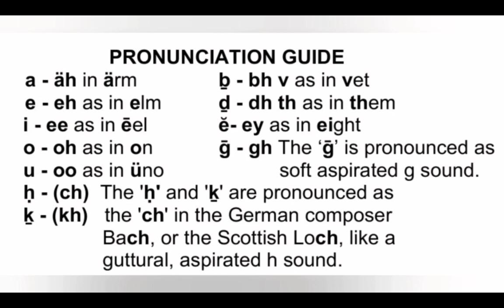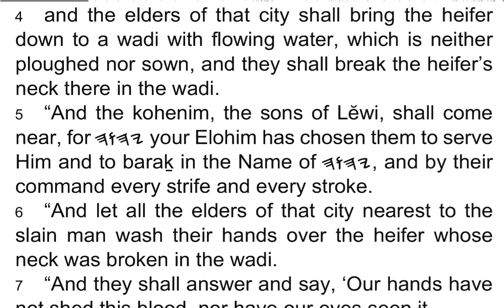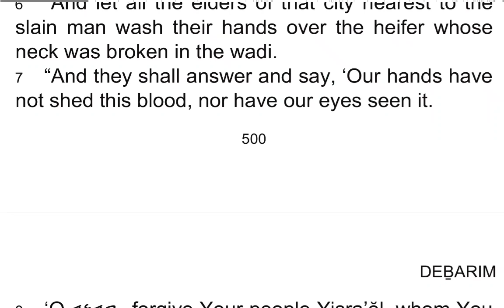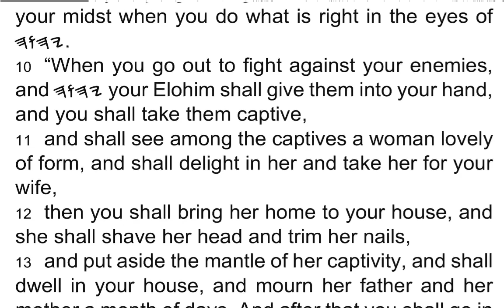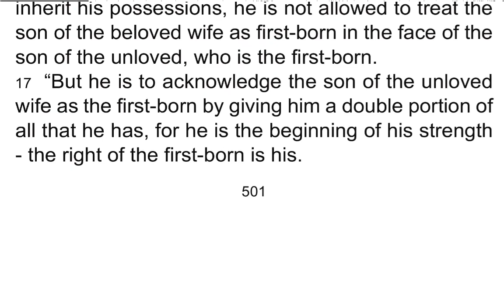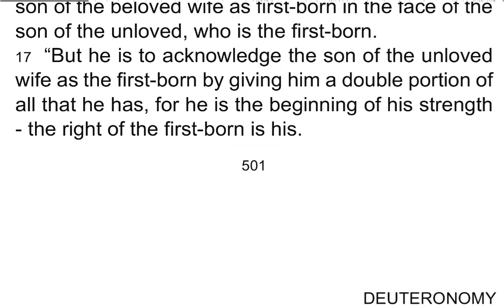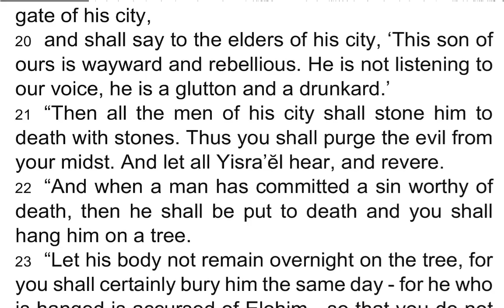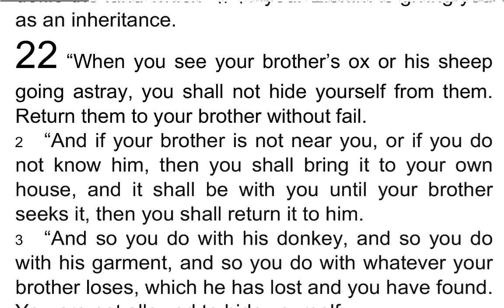DEḆARIM / Deuteronomy 21 - I Read My Scriptures! ❤️ 📖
1 “When anyone is found slain, lying in the field in the land which 𐤉𐤄𐤅𐤄 your Elohim is giving you to possess, and it is not known who smote him,

2 then your elders and your judges shall go out, and they shall measure the distance from the slain man to the cities round about.

3 “And it shall be that the elders of the city nearest to the slain man shall take a heifer which has not been worked and which has not pulled with a yoke,

4 and the elders of that city shall bring the heifer down to a wadi with flowing water, which is neither ploughed nor sown, and they shall break the heifer’s neck there in the wadi.

5 “And the kohenim, the sons of Lĕwi, shall come near, for 𐤉𐤄𐤅𐤄 your Elohim has chosen them to serve Him and to baraḵ in the Name of 𐤉𐤄𐤅𐤄, and by their command every strife and every stroke.

6 “And let all the elders of that city nearest to the slain man wash their hands over the heifer whose neck was broken in the wadi.

7 “And they shall answer and say, ‘Our hands have not shed this blood, nor have our eyes seen it.

8 ‘O 𐤉𐤄𐤅𐤄, forgive Your people Yisra’ĕl, whom You have redeemed, and do not allow innocent blood in the midst of Your people Yisra’ĕl.’ And the blood-guilt shall be pardoned to them.

9 “Thus you purge the guilt of innocent blood from your midst when you do what is right in the eyes of 𐤉𐤄𐤅𐤄.

10 “When you go out to fight against your enemies, and 𐤉𐤄𐤅𐤄 your Elohim shall give them into your hand, and you shall take them captive,

11 and shall see among the captives a woman lovely of form, and shall delight in her and take her for your wife,

12 then you shall bring her home to your house, and she shall shave her head and trim her nails,

13 and put aside the mantle of her captivity, and shall dwell in your house, and mourn her father and her mother a month of days. And after that you shall go in to her and be her husband, and she shall be your wife.

14 “And it shall be, if you are not pleased with her, then you shall let her go at her desire, but you do not sell her at all for silver. Do not treat her harshly, since you have humbled her.

15 “When a man has two wives, one loved and the other unloved, and they have borne him children, both the loved and the unloved, and the first-born son is of her who is unloved,

16 then it shall be, on the day he makes his sons to inherit his possessions, he is not allowed to treat the son of the beloved wife as first-born in the face of the son of the unloved, who is the first-born.

17 “But he is to acknowledge the son of the unloved wife as the first-born by giving him a double portion of all that he has, for he is the beginning of his strength – the right of the first-born is his.

18 “When a man has a wayward and rebellious son who is not listening to the voice of his father or the voice of his mother, and who, when they have disciplined him, does not listen to them,

19 then his father and his mother shall take hold of him and bring him out to the elders of his city, to the gate of his city,

20 and shall say to the elders of his city, ‘This son of ours is wayward and rebellious. He is not listening to our voice, he is a glutton and a drunkard.’

21 “Then all the men of his city shall stone him to death with stones. Thus you shall purge the evil from your midst. And let all Yisra’ĕl hear, and revere.

22 “And when a man has committed a sin worthy of death, then he shall be put to death and you shall hang him on a tree.

23 “Let his body not remain overnight on the tree, for you shall certainly bury him the same day – for he who is hanged is accursed of Elohim – so that you do not defile the land which 𐤉𐤄𐤅𐤄 your Elohim is giving you as an inheritance.